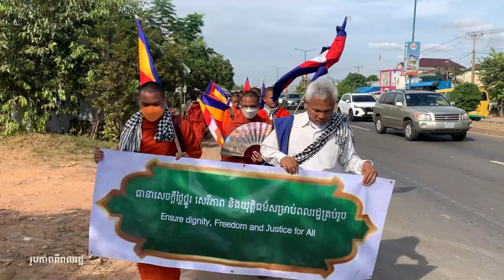ក្រុមយុវជន និងព្រះសង្ឃធ្វើ ធម្មយាត្រាដើរ ដោយថ្មើជើងដើម្បីយុត្តិធម៌សង្គម និងសិទ្ធិមនុស្ស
ក្រុមយុវជន និងព្រះសង្ឃជាង ៣០អង្គ/នាក់ បានចំណាយពេល៣យប់៤ថ្ងៃ ធ្វើធម្មយាត្រា ដោយថ្មើជើងក្រោមកម្ដៅថ្ងៃក្ដៅខ្លាំង ដើម្បីសិទ្ធិមនុស្សនៅកម្ពុជា។ ពួកគេលើកឡើងថា ការធ្វើបែបនេះ ជាសារស្នើឱ្យរដ្ឋាភិបាលធានាសេចក្តីថ្លៃថ្នូរ សិទ្ធិសេរីភាព និងផ្ដល់យុត្តិធម៌សម្រាប់ពលរដ្ឋគ្រប់រូប។

៚ ពេល​ព្រឹក ០៥:៣០ ដល់ម៉ោង ០៦:៣០

៚ ពេលយប់ ០៧:៣០ ដល់ម៉ោង ០៨:៣០